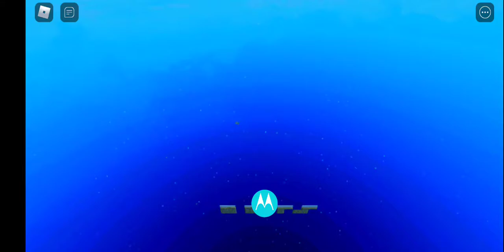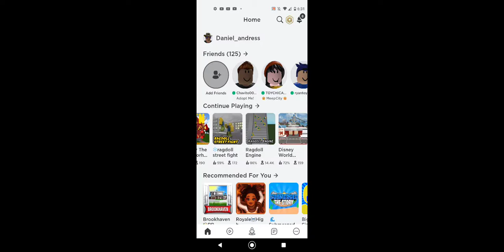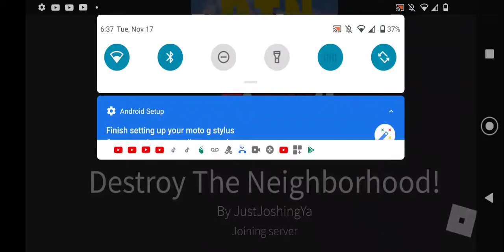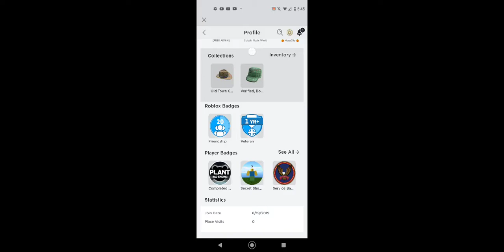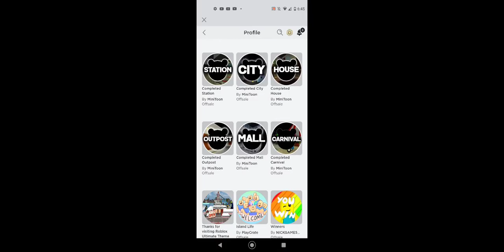youtube channel 1 year anniversary